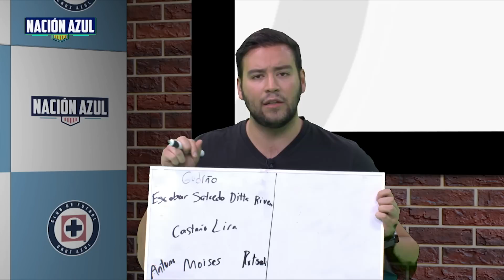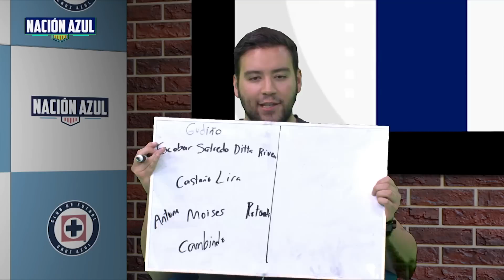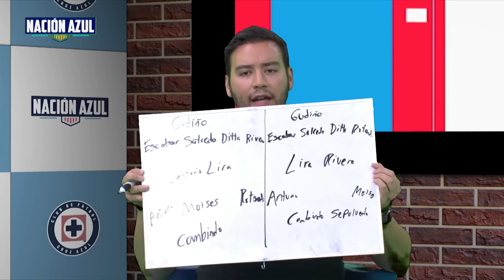🚂🔵 NACIÓN AZUL: Nunca llegó el '9' 😳 Otra decepción de la máquina | TUDN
El '9' No llegó a Cruz Azul, se cierra el mercado de transferencias y la única esperanza es Ángel Sepulveda.